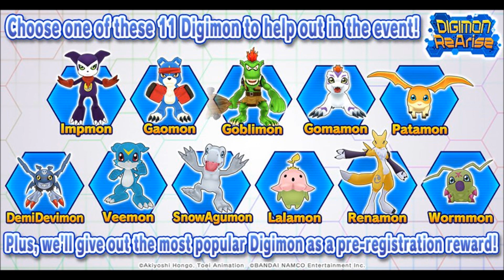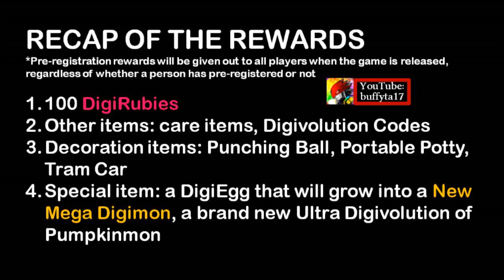Digimon ReArise Global - Survey